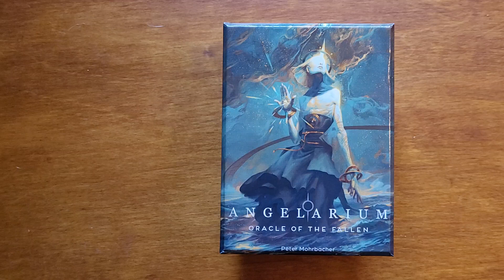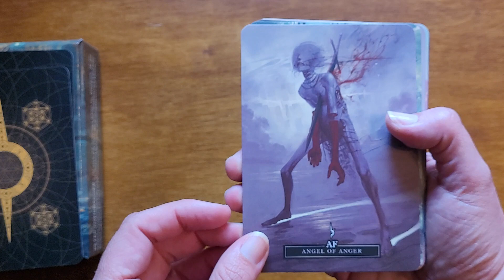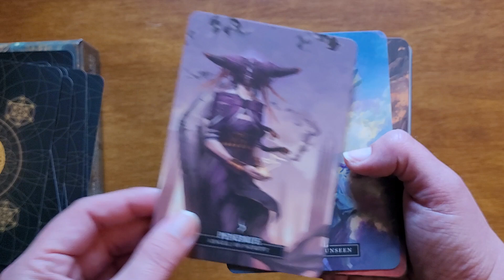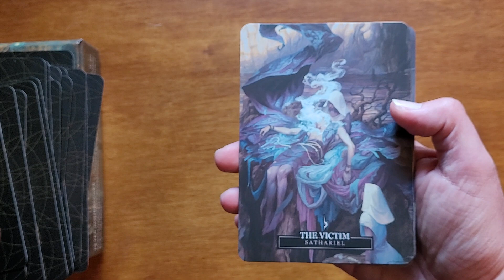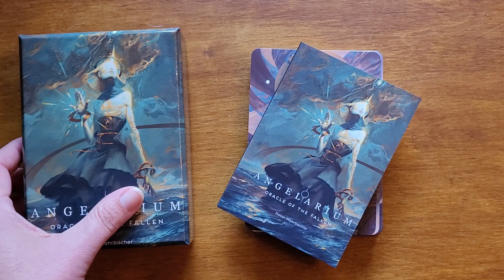Angelarium: A Flip-Thru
flip-thru of the Angelarium: Oracle of the Fallen deck, by Peter Mohrbacher